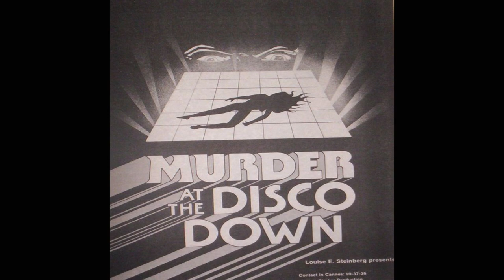[FREE] MICHAEL JACKSON TYPE BEAT "DISCO TOWN"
Must credit (prod.eurress) when using.

You MUST purchase a lease if you want to use this beat on streaming platforms (Spotify, Apple Music, etc.).